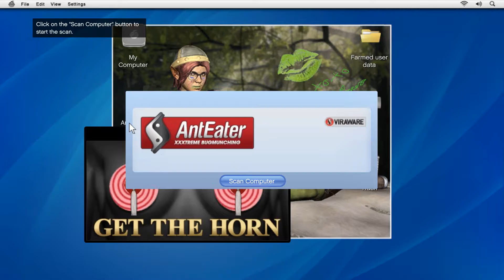PERMADEATH Episode 2: Grand Theft Auto V Playthrough (XBO) Part 2 Bring the House Down!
So this is the end of my Grand Theft Auto Permadeath series! Pretty short and didn't end as I expected, but thats the point of the series! Never know when or how your death will come! Next week we will be starting a new game for Permadeath episode 3!

Here are the Rules for my Permadeath Series:
1. If I die the save gets deleted and the playthrough is over, on to the next game.
2. If there is a difficulty setting, I MUST play on the most difficult setting.
3. No side quests unless the main story requires it, the weaker I am the harder it will be.
4. If there are multiple playable protagonists (For example GTAV or Until Dawn) it does not matter if there are other characters still alive, once I die the playthrough is done.

I will add more rules if I think of any, hope you all enjoy!